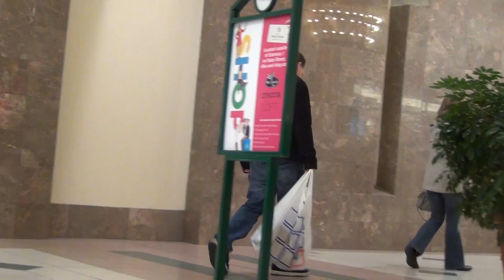Buying People's Clothes (Extras)